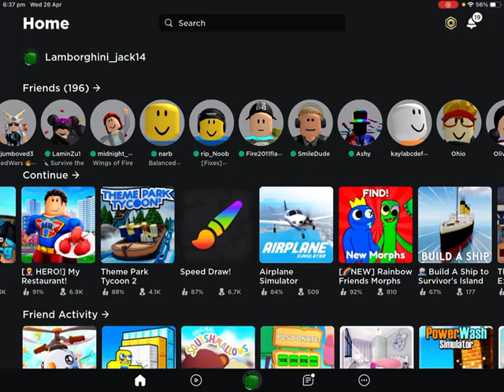See I told you don’t hop in my plane